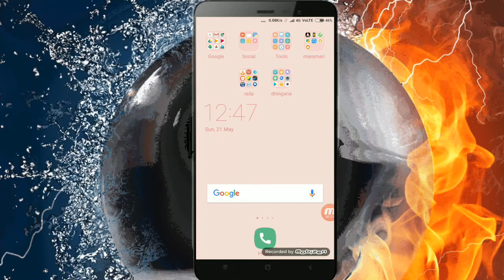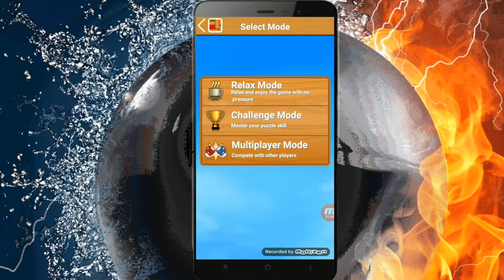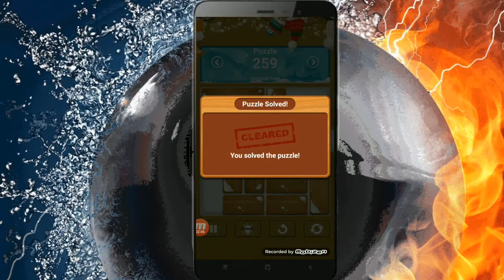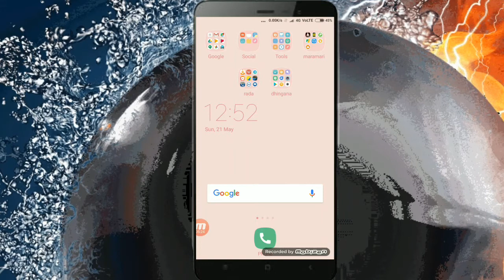दिमाग का खेल है। दिमाग है तो देखो विडियो, और खेलों खेल। गधे हो तो मत देखना विडियो